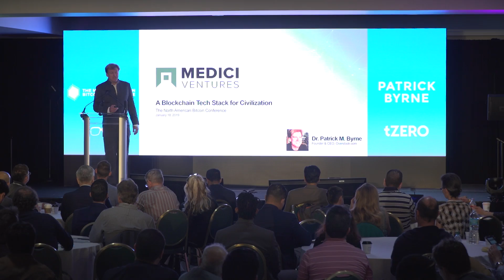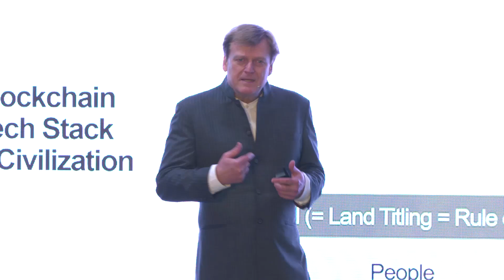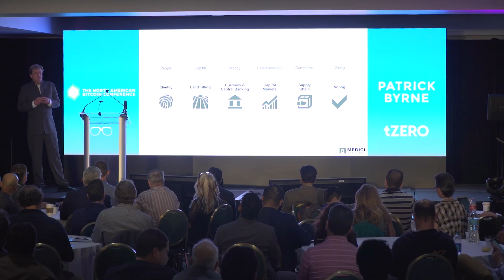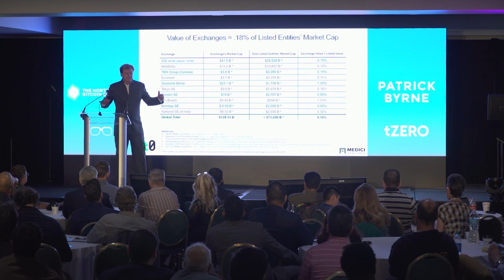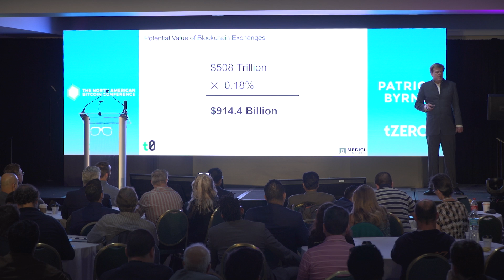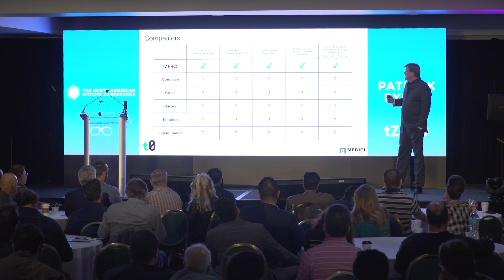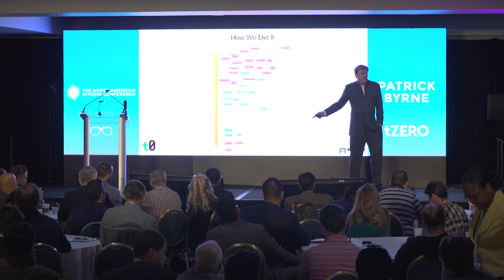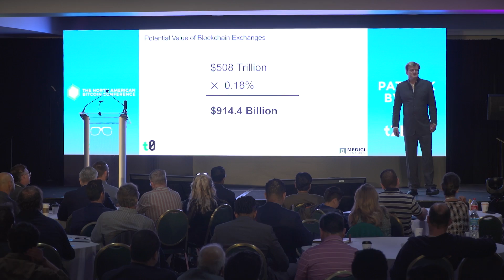Dr. Patrick Byrne | A Blockchain Tech Stack for Civilization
CEO at Overstock.com & Founder, tZERO